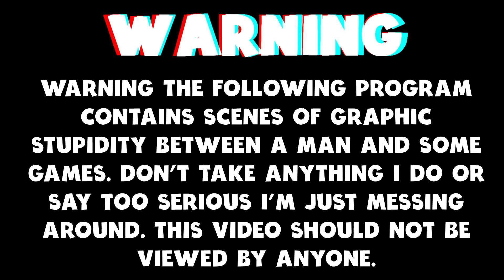One Pistol Versus A Massive Zombie Horde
Today I am back in Days Gone.

Step into the dirt flecked shoes of former outlaw biker Deacon St. John, a bounty hunter trying to find a reason to live in a land surrounded by death. Scavenge through abandoned settlements for equipment to craft valuable items and weapons, or take your chances with other survivors trying to eke out a living through fair trade… or more means.